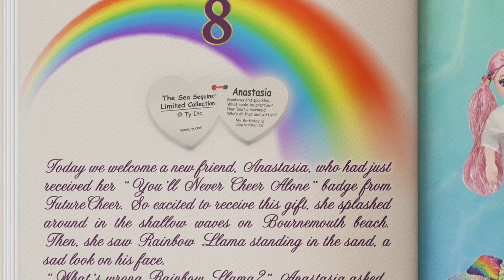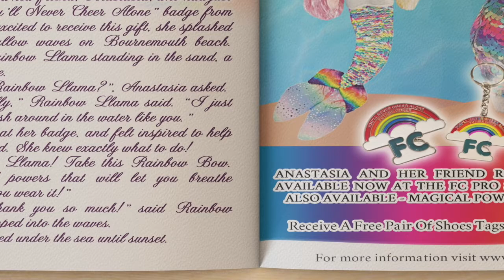FC Storybook - Chapter 8: Anastasia, featuring the colourful Rainbow Llama and Rainbow Bow!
FC Storybook - Chapter 8: Anastasia, featuring the colourful Rainbow Llama and Rainbow Bow! Visit the FC Pro Shop and get your own TY Llama or TY Mermaid Anastasia! Now available as well are FC's "You'll Never Cheer Alone" Lapel Pin and Keyring. NEW! Receive a FREE pair of FC Shoe Tags with each order!